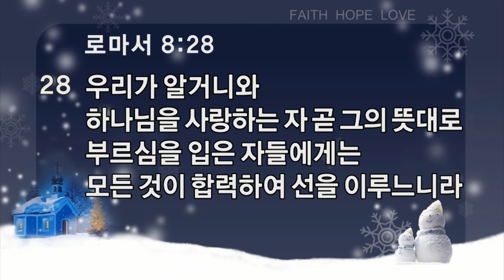황제와 구유_청년예배(20171224)